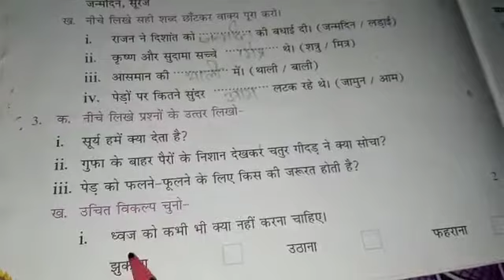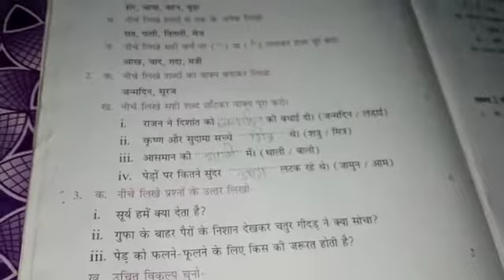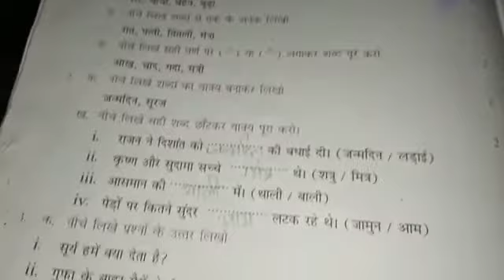Class 2 Hindi Abhyas Prashnpatra 1